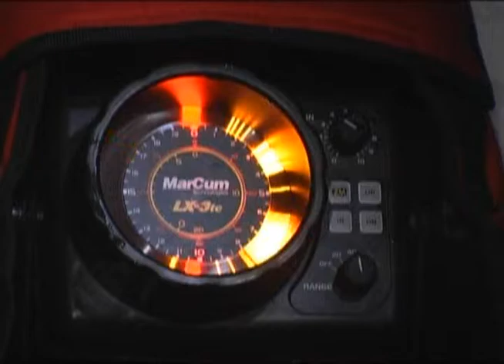Discovering - Ice Fishing Gogebic, Backcountry Ski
Ice fishing on Lake Gogebic.
The Marquette Backcountry Ski.